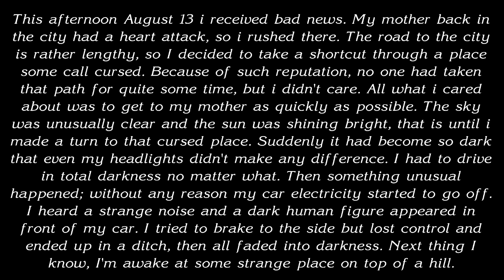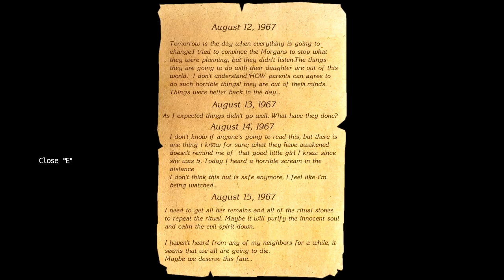The Cursed Forest Episode 1: Questionable Choices